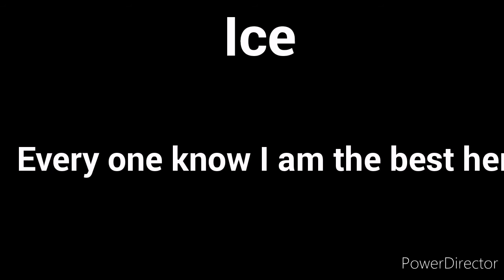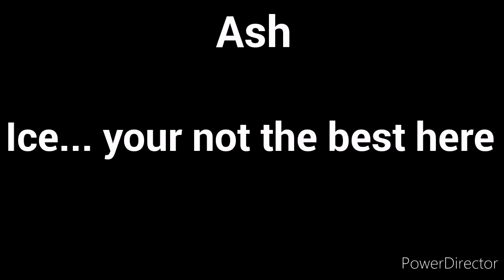Practice voice lines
Here they are and btw the ones with no pictures are the ones I made but never introduced + they are boys aswell